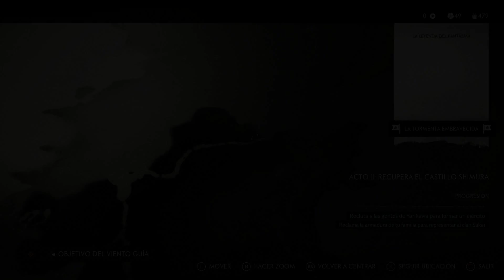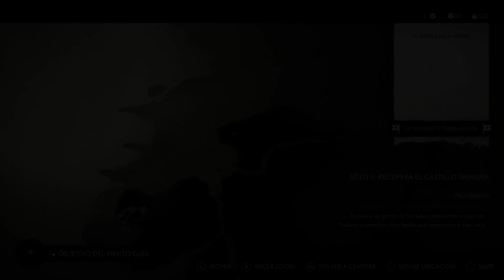Ghost Of Tsushima™ - Cap 60 - Una última petición (Gameplay sin comentarios) (by K82Spain)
Bienvenidos una vez más al canal. En éste año 2020, acaba de salir a la venta Ghost Of Tsushima™, y me encantaría que le juntos echemos un vistazo. Juego que ha salido de la mano de Sucker Punch, estudio, creador entre otras licencias de Sly Racoon o inFAMOUS. Estudio que en 2012 pasó a formar parte de los estudios internos de Sony Computer Entertainment. Versión del juego actualizada en PS4 Pro, grabado con capturadora (ElGato HD60) desde PS4 Pro.
El juego, parte de un hecho histórico real, que tuvo lugar a finales del siglo XIII, en la isla de Tsushima... En su campaña por conquistar Japón, Kublai Khan, ordenó tomar esta isla, para usarla como base principal y punto de partida de la invasión del archipiélago. Según cuenta la historia, mandó a un ejercito de más de 40.000 soldados, para que se enfrentara a la defensa de poco más de 80 samuráis a caballo que disponía la isla. Según la historia, los samurais sufrieron una derrota aplastante, y ahí es desde donde parte el juego.
La historia del juego, nos muestra a Jin Sakai, único samurai superviviente de aquel ataque. Tras lograr recuperarse de sus heridas, Jin observará como los mongoles se han abierto paso por la isla, sin encontrar resistencia... Jin, como samurai juró proteger con su vida y su honor al pueblo que habita la isla, y en su interior, siente que ha fracasado, ante un enemigo que le supera en número, conoce sus tácticas y usa el miedo a su favor... Sin haber podido rescatar a su tío en manos de los mongoles, el señor Sakai, el Jito de la isla, las esperanzas de recuperar el control de la isla gracias a las tropas del Shogun que Sakai podía haber reclamado, se ha frustrado...
En esta encrucijada, Jin se aliará y ayudará a diversos habitantes, mientras valora toda estrategia posible para vencer al enemigo... Jin dispondrá de todo elemento que crea necesario a su disposición, mientras recorre la enrome isla a caballo, ayudando a los aterrorizados habitantes, en ocasiones salvando personas o completando objetivos que retrasen el avance de los mongoles... En otras deberá ejercer cierta justicia para con aquellos, que por miedo se ha aliado con el enemigo...
¿Honrará la tradición y se mantendrá fiel al código que define su honor o rechazará todo y usará tácticas consideradas pérfidas para poder lograr su objetivo?... Y no os voy a contar más... Como podéis ver, he sido un poco más escueto de lo normal a la hora de describir el argumento...

Un juego de mundo abierto, lleno de personalidad propia con un cuidado guión y una puesta en escena excelente.